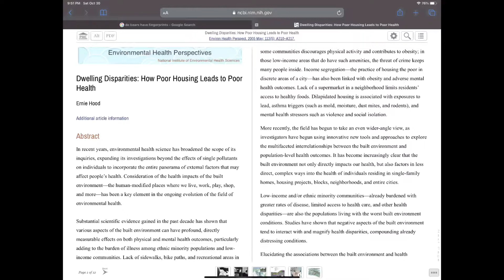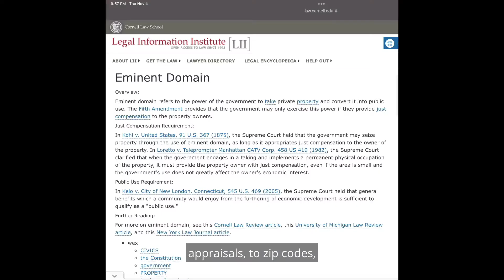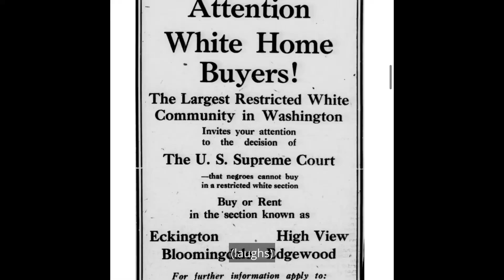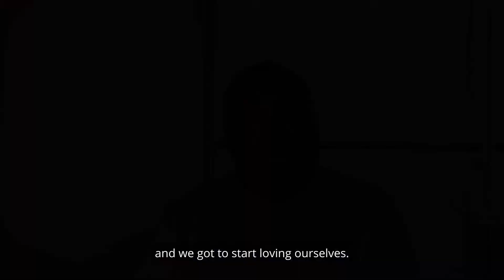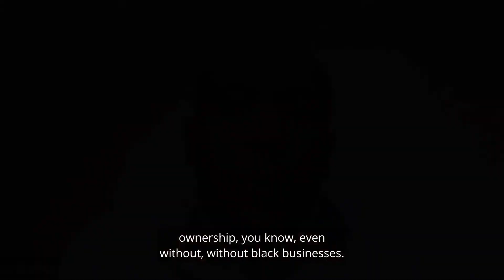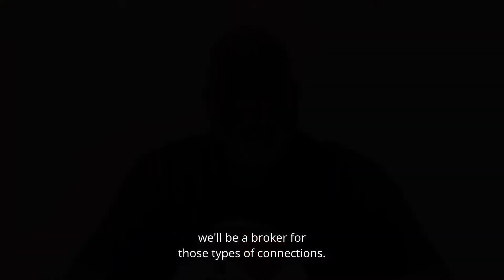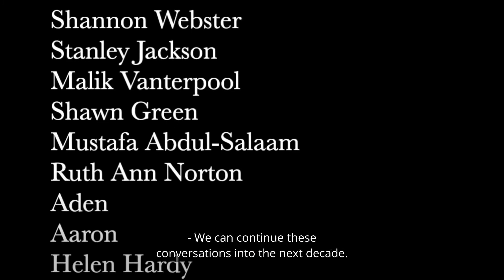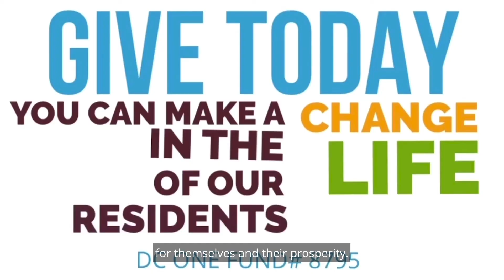Diamonds in the District Shining through Dark Times